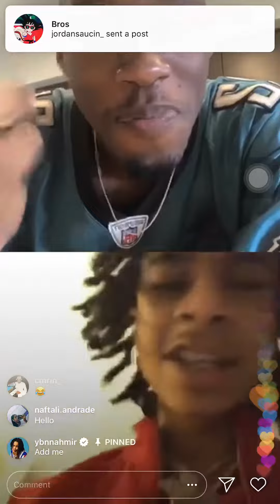YBN NAHMIR *Check shawncotton (SayCheesedigital)